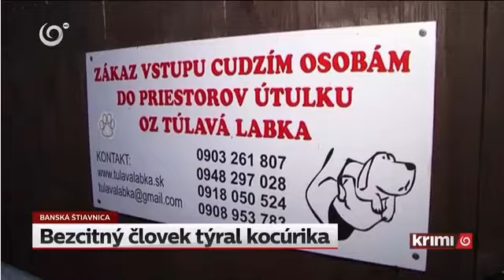Príbeh týraného kocúrika Hajka z Túlavej Labky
Strih: Mačacie Spektrum